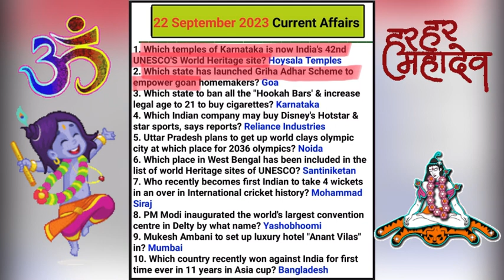Current affairs 😇🥰🥰😇| current affairs 2023 | daily current affairs | current affairs today 🥸😎